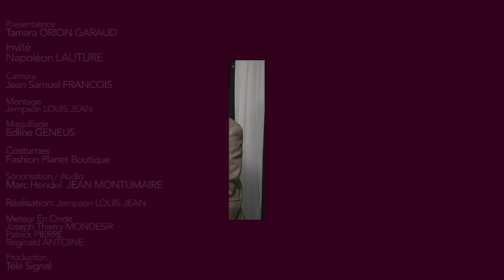TELE SIGNAL 56: Tendances 11 Septembre 2014 Napoléon LAUTURE